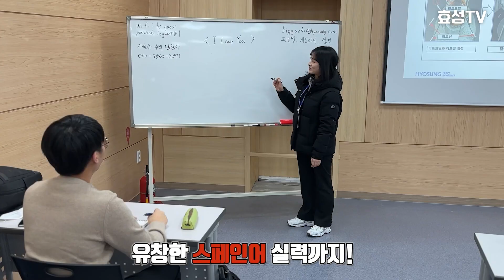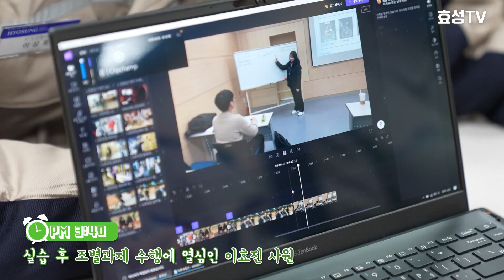어서와~ 직장인은 처음이지!!? l 효성그룹 57기 신입사원 브이로그 l 효성TV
57기 신입사원들의 출근 과정부터 퇴근까지!
열정이 넘치는 하루 일과를 담아 보았습니다.